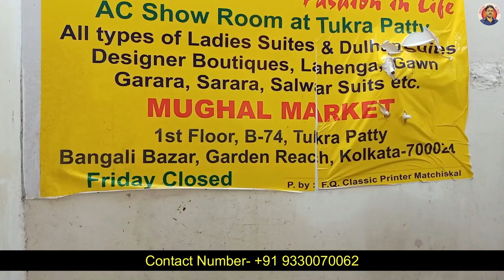Wholesale salwar suit pieces Market in Kolkata | Salwar Suit, Lehnga, Pure Cotton Suit @ Best Price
Seller information
Shop Name - Danish Collection

Shop Description - Wholesaler & Retailer of Salwar Suit Pieces